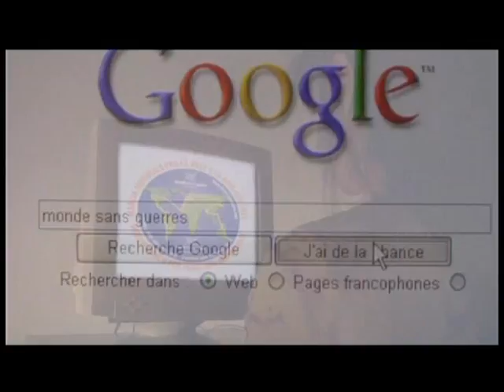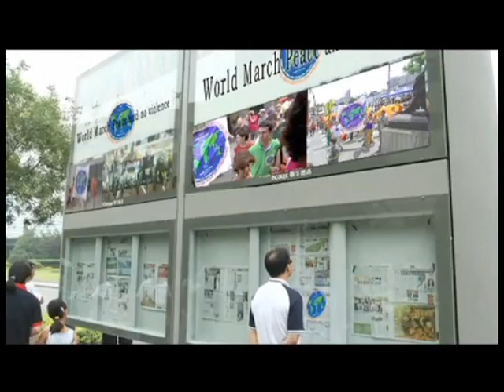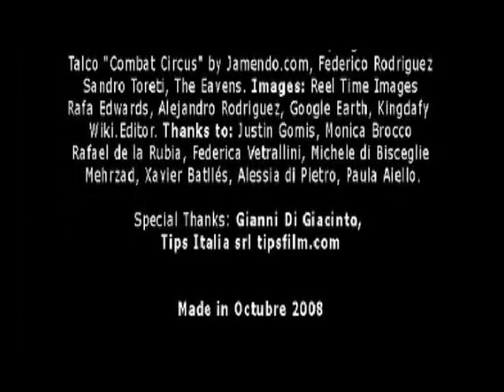Marche Mondiale 2008/11/15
Présentation de la Marche Mondiale pour la paix et le non violence 15/11/2008
Je vous invite ad adhère à la premier Marche planétaire pour demander la fin de les guerres et tuttes types de violences.